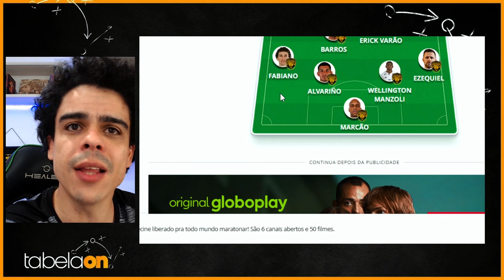🚨 Paysandu x Amazonas por momentos diferentes na SÉRIE B! Quem leva a melhor?